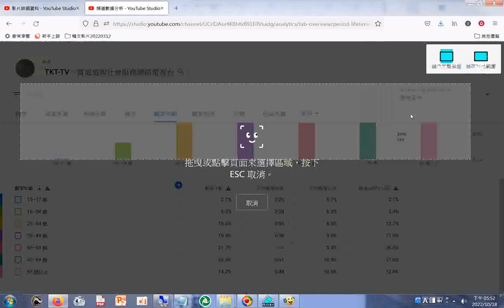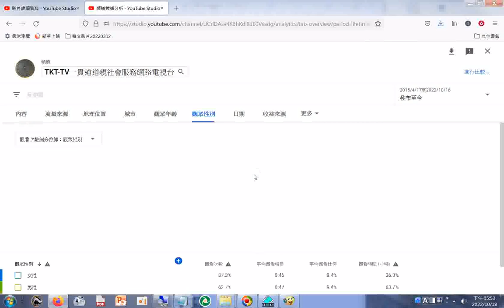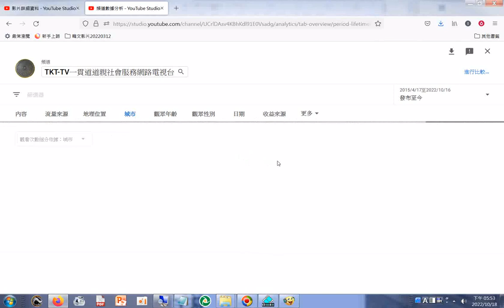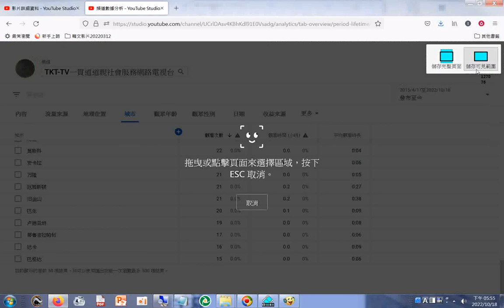觀看次數細分依據：城市 (在中華民國、香港、南韓、新加坡、越南、泰國、柬埔寨、馬來西亞、印尼、印度、孟加拉、伊拉克、土耳其、英國、美國、俄羅斯...)TKT-TV一貫道道親社會服務網路電視台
營運數據分析 20221018